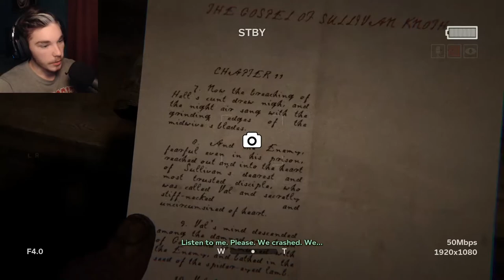She Licked Me! | Outlast 2 - #2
‌• Welcome to another spine tingling Outlast 2 video where she deranged woman licks me, gross!